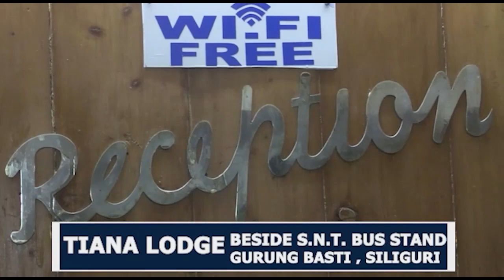BGPM claims RTO in Kurseong soon